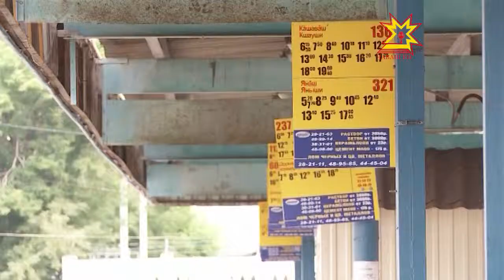75 çул каялла Шупашкар урамĕсене автобус тухнă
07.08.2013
Шупашкар хулин кун-çулĕнче паянхи кун хăй вăхăтшăн пĕлтерĕшлĕ пĕр пулăмпа асра юлнă. Шăп 75 çул каялла — 1938 çулхи августăн 7-мĕшĕнче Чăваш республикин тĕп хулин урамĕсене пирвайхи хут пассажир турттаракан автобуссем рейса тухнă.